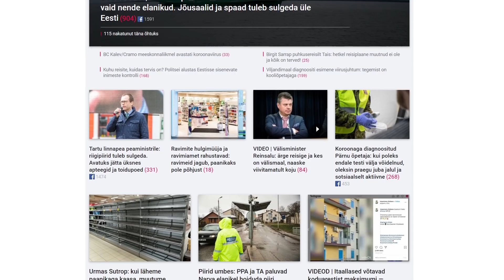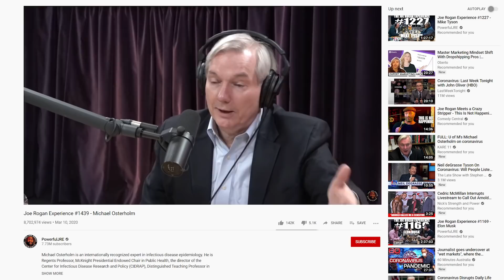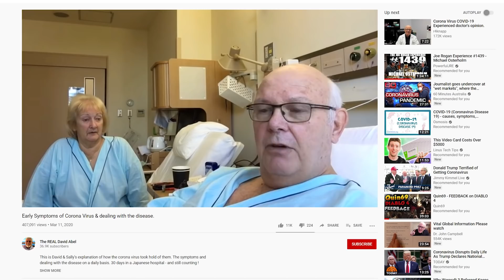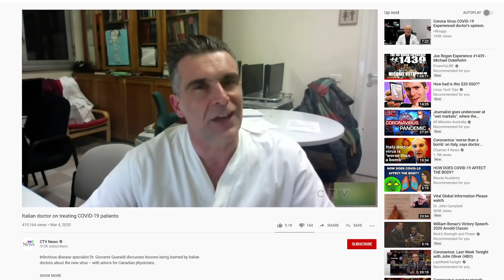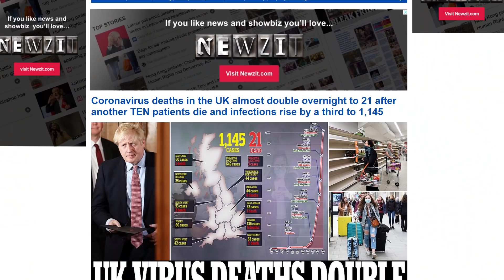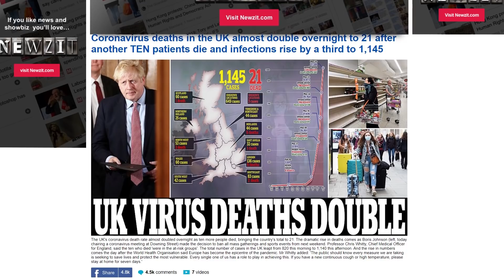EESTI ON KARANTIINIS - Koroona Viirus Märts 2020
Kõige tähtsama info leiab Terviseameti koduleheküljelt, teil ei pea olema ravikindlustust, et veebilehelt lugeda